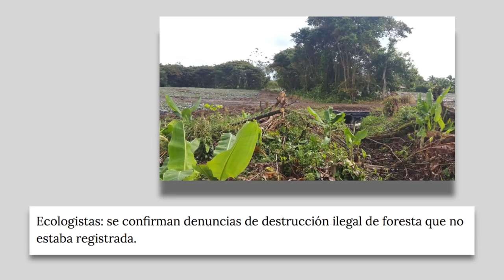Medios UCR: Semanario Universidad 08 de marzo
Principales contenidos de la edición semanal del Semanario Universidad.